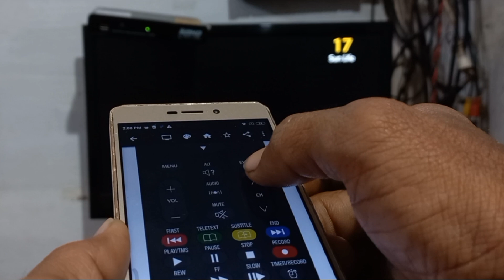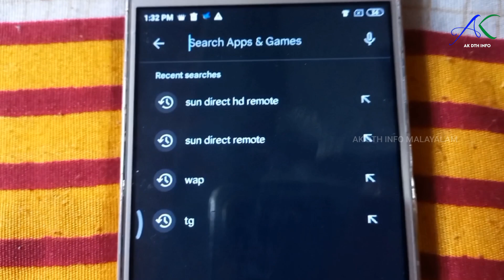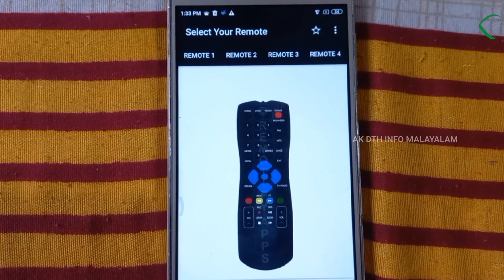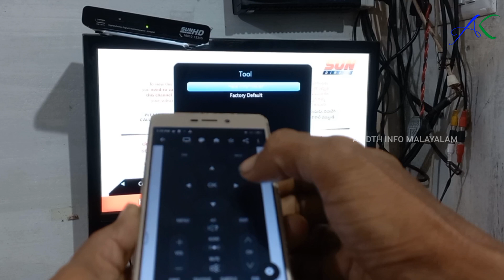sun direct hd remote app malayalam | how to use sun direct remote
sun direct hd remote app malayalam

sun direct remote app malayalam

how to use sun direct remote app

sun direct hd remote control in mobile download